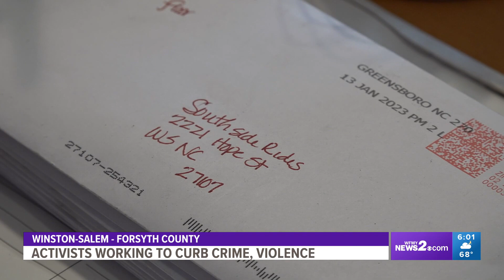Ending gun violence in Winston-Salem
Community activists are tired of simply talking about the violence problems, they are determined to get out and into the streets to fix it.

Several organizations are working across Forsyth County to combat the problem.